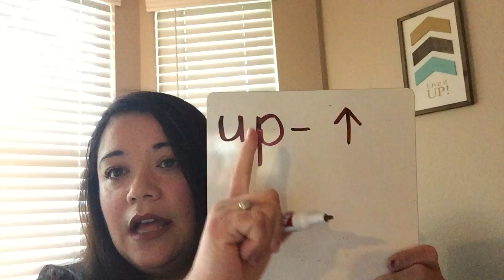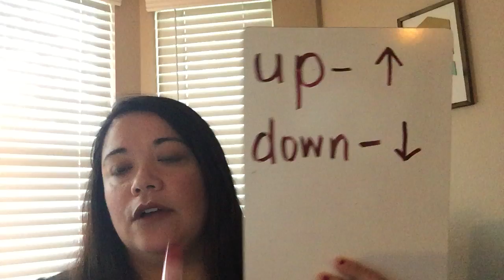MM 86 Listening Story w/Ms. Elva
Have fun with Ms. Elva listening for opposite words in a short story.